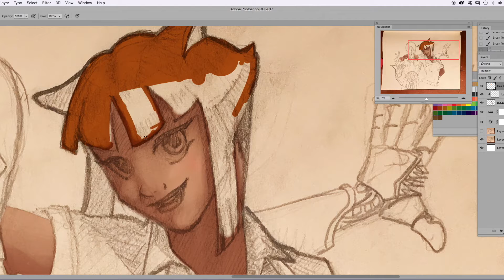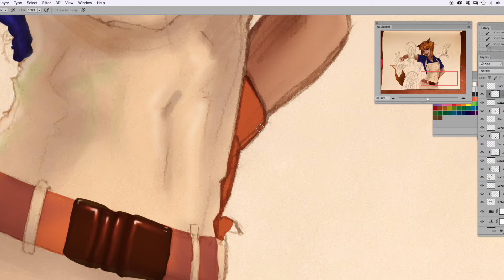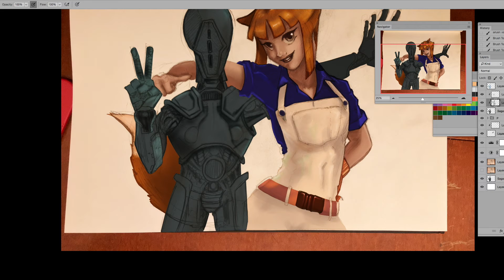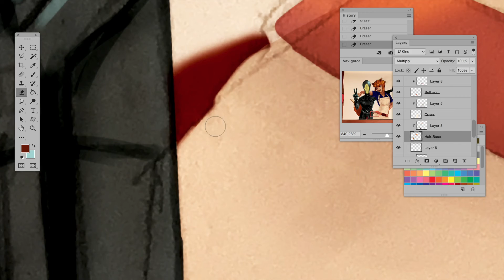[TIMELAPSE] P, de Proyecto Data P + Sagan, de Exomundos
Aquí tenéis una obra conjunta en la que hemos trabajado Rafael Díaz Gaztelu y yo.